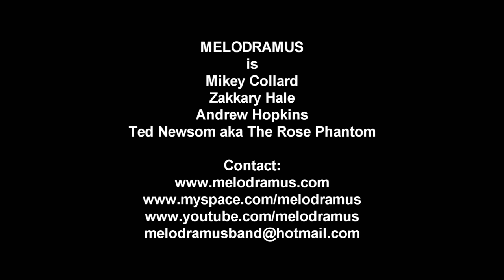Melodramus - Searching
A promotional music video for "Searching" from the 'Two: Glass Apple' album